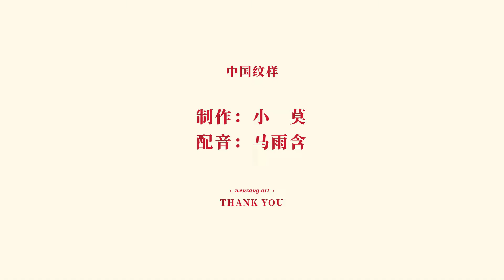经典纹样美学07之龙纹（2022）Chineseculture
The promotional video of classical Chinese patterns series 7

Dragon pattern is one of the bronze ornaments. It is one of the decorative patterns on bronzes. The dragon is a legendary animal in ancient China. The dragon is a supernatural animal in mythology and legend. It is a hundred scales long. There are many types of dragons in legends. The legend and culture of dragons are the historical heritage of China and one of the most representative cultural symbols of the Chinese nation.